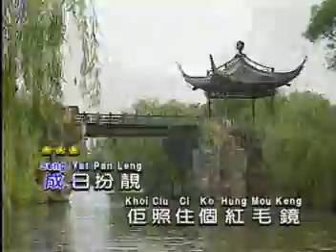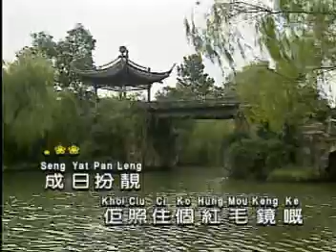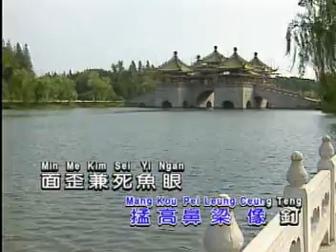成日扮靚（原唱：鄭錦昌）